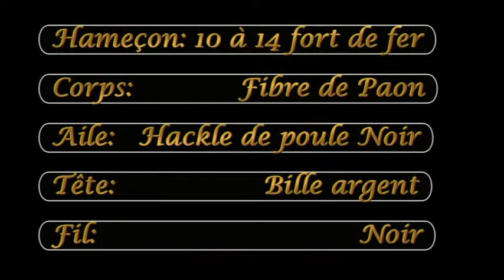Csm 24. Araignée en paon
Mouche noyée de pointe. Je commence toujours par celle ci. Toutes tailles et poids.